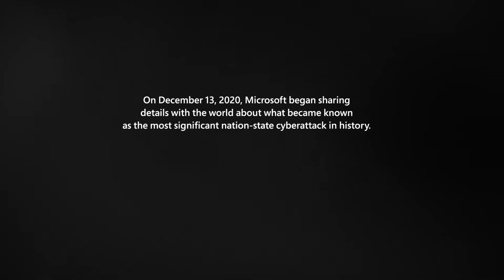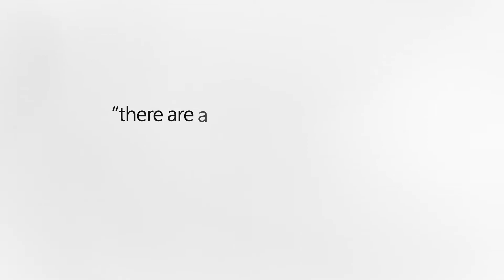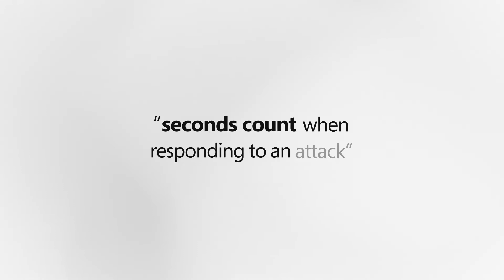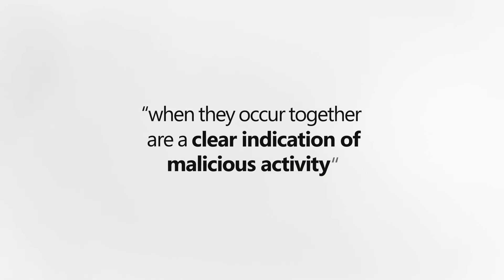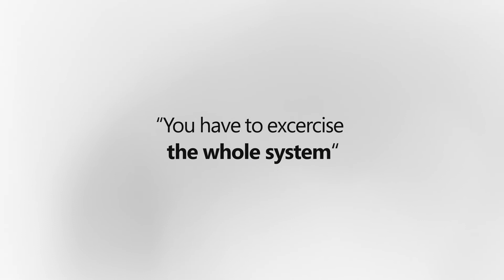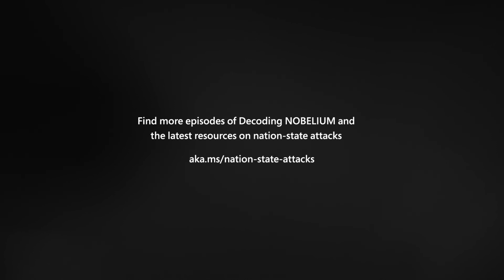Decoding NOBELIUM: Countermeasures (Episode 3)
Learn what it took to respond to the most advanced nation-state attack in history. Hear directly from the Microsoft defenders who helped customers repel NOBELIUM—and gain actionable insights for your organization’s cybersecurity strategy.

About Decoding NOBELIUM
Decoding NOBELIUM is a docuseries from Microsoft Security featuring insider accounts from frontline defenders who tracked and responded to the NOBELIUM attack, the most advanced nation-state and supply chain attack in history. Each episode focuses on a different topic and features insights and critical steps you can take to improve your organization’s security against the next wave of attacks.

►Get tips, tools, and the latest resources on nation-state cyberattacks from the Microsoft Security Threat Intelligence Center